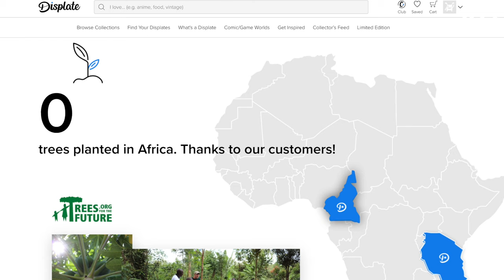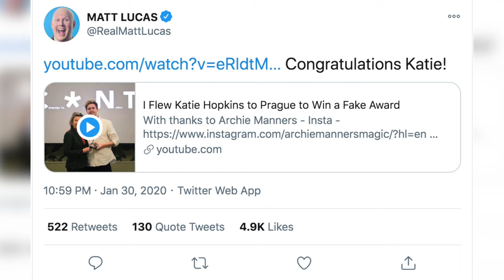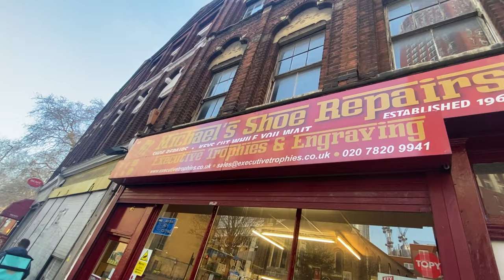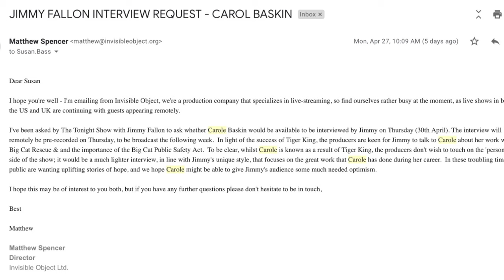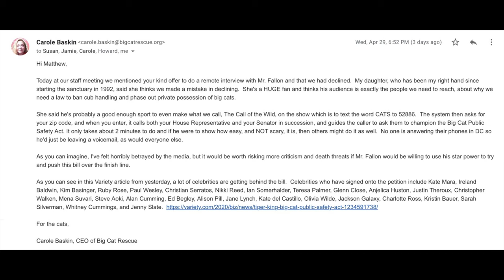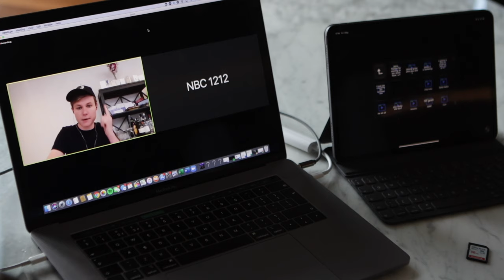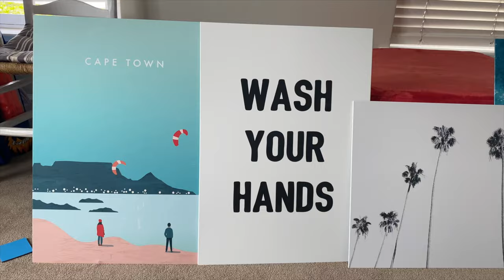Our Unseen Footage...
*This video contains paid for advertorial